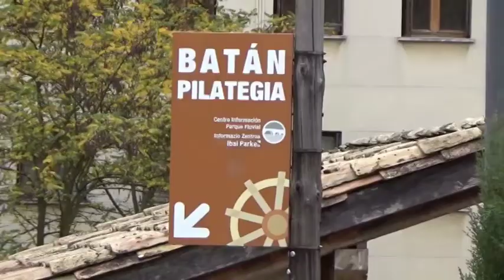cóMOTEapodan Villava-Atarrabia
Xabier Maia Ortega, trabajador de la Mancomunidad de la Comarca de Pamplona, nos explica por qué se les apoda "traperos" a los y las habitantes de Villava.

Xabier Maia Ortega, Iruñerriko Mankomunitateko langileak "traperos" goitizena nondik datorren azaltzen digu.

Escríbenos a nuestro correo electrónico si quieres que visitemos tu pueblo.
Zure herria bisitatzea nahi baduzu, idatz iezaguzu gure helbide elektronikora.

Música/Musika: "Maruxa" (Ismael Yagüe)